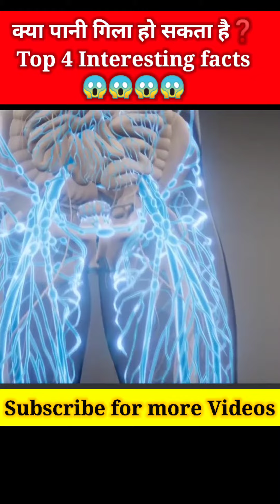Top 4 Amazing Facts|INTERESTING FACTS|FUN FACT IN HINDI|रोचक तथ्य😱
In this video you will know about some amazing facts related to animal, language and human.@missbrainy4196

Tags-
Top engimatic fact
top amazing fact
top mysterious Facts
top 5 Amazing facts
top unknown facts
weirdest thing
weirdest facts
" AumSum World 🌎 -"
This channel upload interesting facts and motivational videos."

1- This video has no negative impact on the original works.(It would actually be positive for them)
2- This video is for teaching purpose.
3- It is not transformative in nature.
4- We only used bits and pieces of Video to get the point across where necessary.
5- Some images are also used just for giving the clearance about the topic to the viewers.

❤️ AumSum World 🌏  ❤️